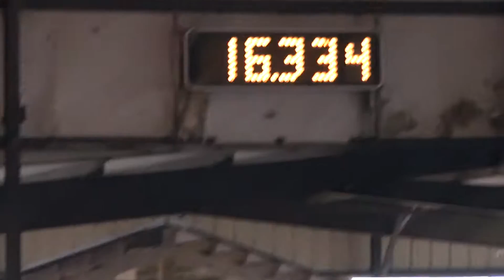Wyatt + Randy Open NBHA FL02 + FL09 SSBC 05 September 2015 MTS